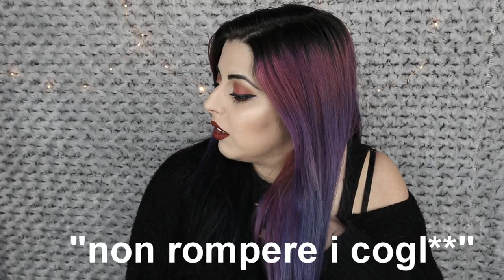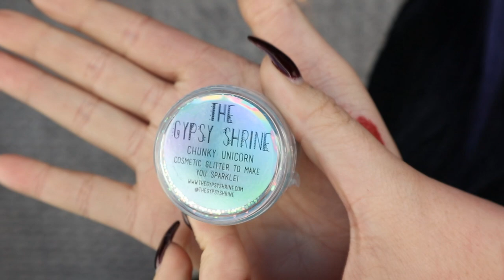MEGA BEAUTYBAY HAUL 💄 Jeffree Star, Morphe, Storybook Cosmetics..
SE VOLETE SPEDIRMI QUALCOSA:
Viale Puccini 142/A, Lucca (LU) -  CAP: 55100